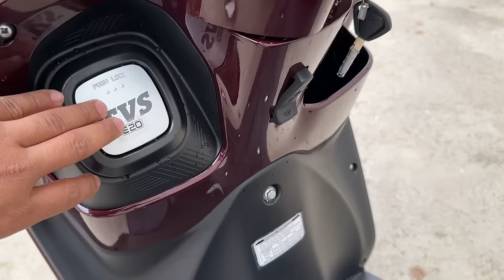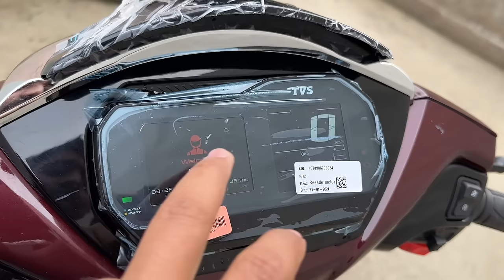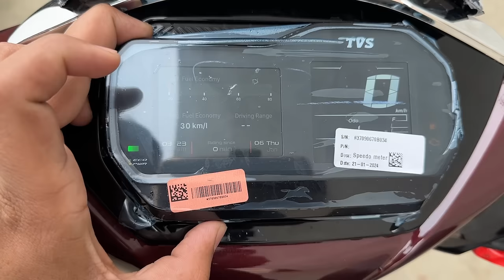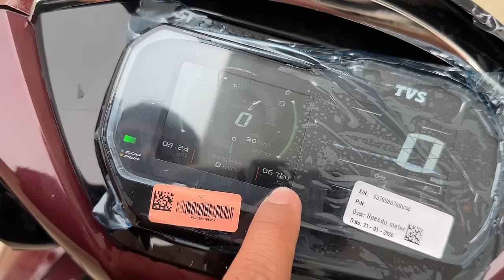2024 Tvs Jupiter 125 Smart X Connect - New Price, Mileage Full Review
in this video latest review 2024 Tvs Jupiter 125 Smart X Connect - New Price, Mileage Full Review | jupiter 125

India Most Selling Scooter

New TVS Jupiter 125 Disc BS7 - E20 - OBD 2 | Price ❓ Details Review | tvs jupiter 125 new model 2023

TVS Ntorq 125 Race Edition Disc BS7 - E20 - OBD 2 | Price ❓ Details Review | tvs ntorq bs6 2023

Ye Hai New Suzuki Burgman Street BS7, OBD 2 Price, Mileage Full Review | burgman 2023 new model

New Suzuki Burgman Street EX BS6 2023 model, Price, Mileage Full Review | New Changes, Specs, burg

Dosto is Video me mene Tvs Jupiter 125 smartxonnect e20 bs6 phase 2 obd 2 ke new colour ka review price specification aur feature ke bare me bataya hai agar apko Video achi lage to PLS Like and share karen aur Technical SHT channel ko subscribe karna na bhoolen.

your query-

jupiter
best scooty to buy in 2024
Jupiter 125 Smart Xonnect 2024 Model Review
New Jupiter 125 Smart Xonnect 2024 Model Review
best family scooter
Jupiter 125 Smart Xonnect
best 125 cc scooter
scooter
jupiter 125 meter
jupiter 125 features
activa 125
honda activa

Social:-